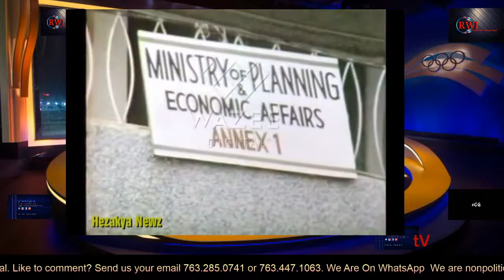Life In Liberia Leading up to the 1980 Coup. We Do Not Own Copyrights to Songs and Video Played on t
Throwback: "Liberia." 1980. We Do Not Own Copyrights to Songs and Video Played on this program.